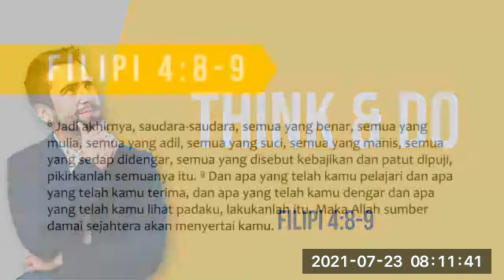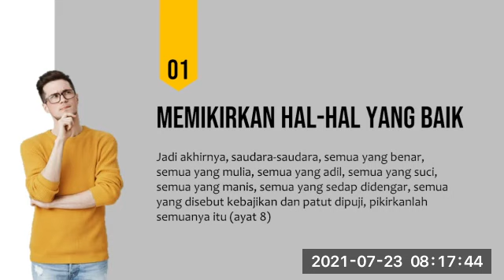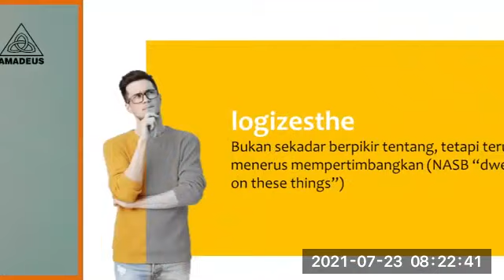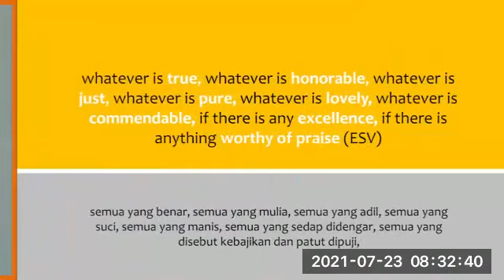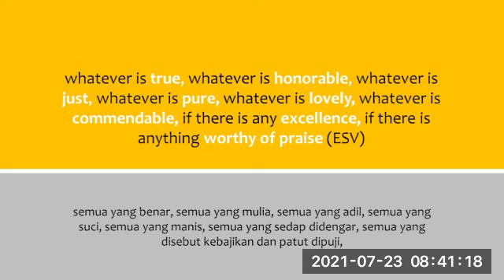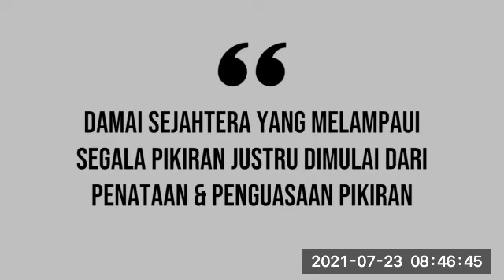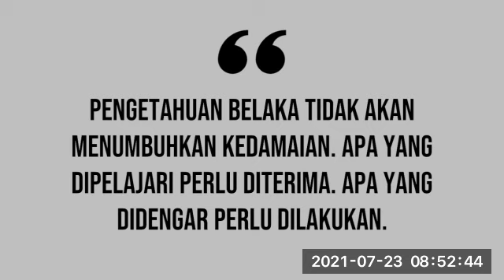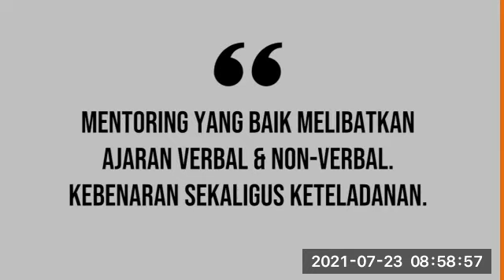PA The Mission: Think and Do; Pdt Yakub Tri Handoko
PA The Mission Jul 23, 2021
Think and Do
Pdt Yakub Tri Handoko

Filipi 4:8-9
Di ayat 7: ttg damai sejahtera Allah besertamu
Di ayat 9: ttg Allah sumber damai sejahtera

8 kebajikan, sebenarnya ada 6 kebajikan umum, 2 rangkumannya

Terus menerus melakukan, konsistensi